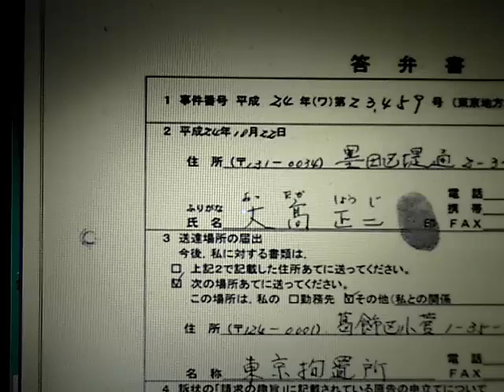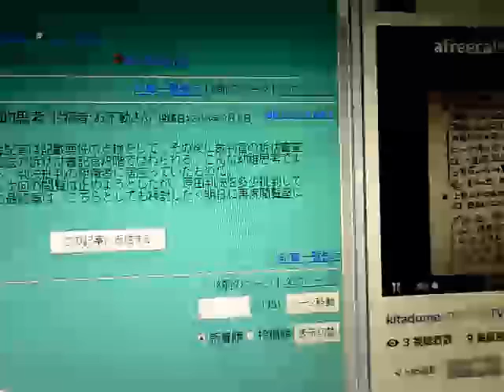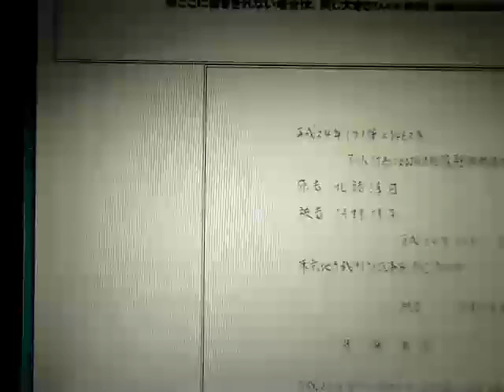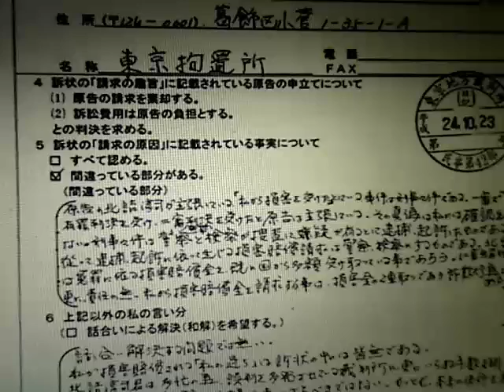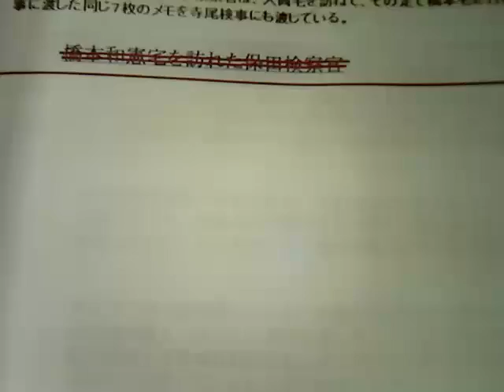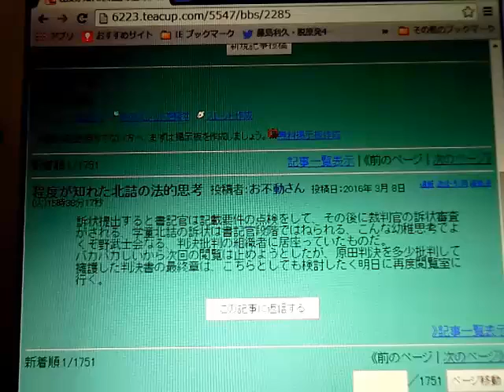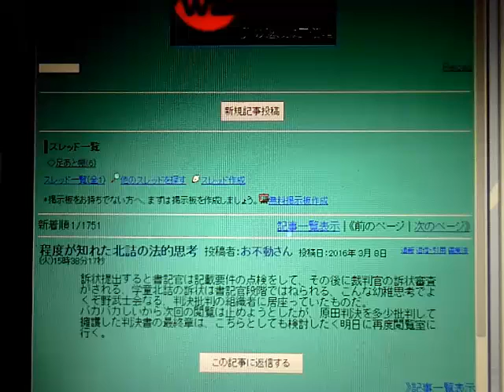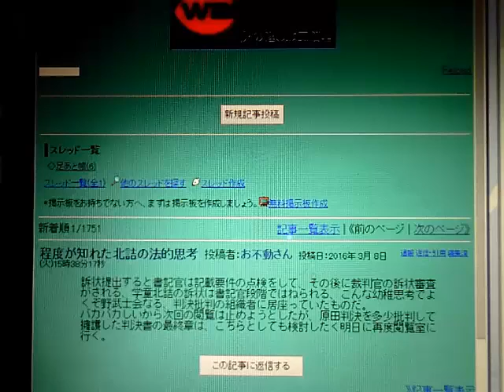642312 1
説明